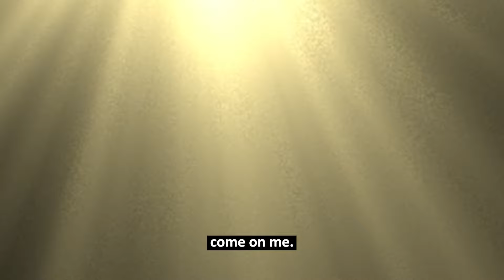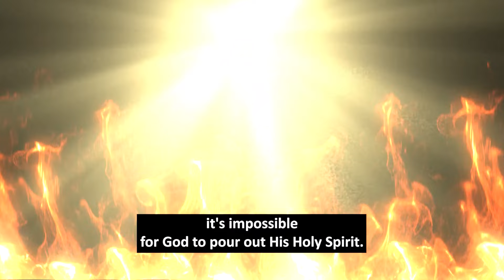After being purged, the saints ascended and encountered the spirit of just men made perfect.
Watch as saint encounters the spirit of Elijah

AMERICAN BANKING DETAILS:

Bank Name: Bank Of America
Account Name: Spirit Revelation
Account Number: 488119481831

Account Number Address:
SPIRIT REVELATION
9649 N. Sam Houston Pkwy E

SOUTH AFRICAN BANKING DETAILS:

Bank: First National Bank (FNB)
Acc Name: New World Faith Ministries
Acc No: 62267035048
Branch: Woodstock
Branch Code: 250655
Swift Code: FIRNZAJJ

WEST AFRICAN BANKING DETAILS:

BANK: Zenith Bank
ACC NAME: lkechukwu John Anosike
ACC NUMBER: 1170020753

BANK: Nedbank
ACC NAME: Spirit Revelation Ecclesia
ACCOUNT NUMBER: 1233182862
BRANCH CODE: 102109
SWIFT CODE: NEDSZAJJ
ACC TYPE: BUSINESS PAYU

Stay vigilant.
Blessings.

284 Voortrekker Road Maitland, Cape Town, South Africa
SRE Media.